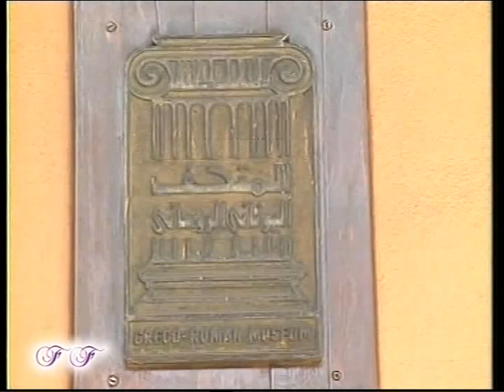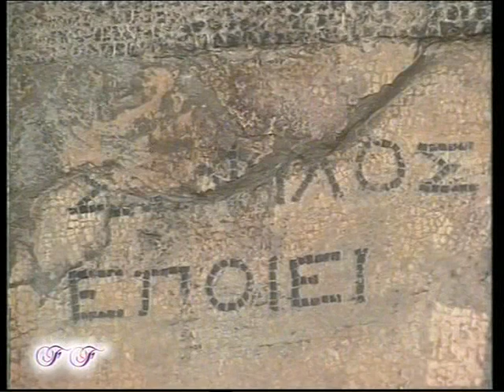All of Egypt (Chinese) Part 4 - 全埃及（中文）第4部分 4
All of Egypt (Chinese) Part 4
全埃及（中文）第4部分 4

中国埃及纪录片 - Chinese Egypt Documentary - وثائقي مصر
(Travel to Egypt Tours) YouTube channel

EGYPT TRAVEL VLOG - مدونة مصر السياحية
One week in Egypt:
Nile Cruise, Aswan, Luxor, Cairo, Pyramids, Egyptian Museum, Sharm El Sheikh, Hurghada, Dahab

Tour Guides - المرشدين السياحيين
*Our guides are the best guides in Egypt.
They achieved #1 Guides Through many years since 2000 onwards until now!
*Take people around for a trip of a lifetime every where in Egypt.
*Our tour guides are the ambassadors of our country, walking guide book, the window through travelers look at the country, Guiding all over Egypt for more than 10 years.
*We have the best Egyptologist possible to help our guests experience our country.
*We provide private Tour Leader Guides ‘’very professional’’ with our guests the whole tour from A to Z.

Tours to Egypt with Travel to Egypt Tours to get a wide selection of group tours & tailor-made holidays to Egypt including popular Travel Highlights like the Pyramids, Nile Cruising, the Valley of the Kings in Luxor, Abu Simbel in Aswan, Cairo, Alexandria, Dahab, Hurghada & Sharm el Sheikh.
Coastal Beach Recreation, Sand, Sun, Swimming, Diving, Snorkeling Voyages, Boat Ride, Camping Vacation.
Ancient Monuments, Tombs, Temples, Museums with Antiquities.
Daily Quick Trips & long tours with Hotel Reservations & Booking of Flight Tickets with Airport pick up including professional Tour Leader Guides speak all languages of the world.
Religious Journeys to Churches of Holy family & Islamic Mosques visits.